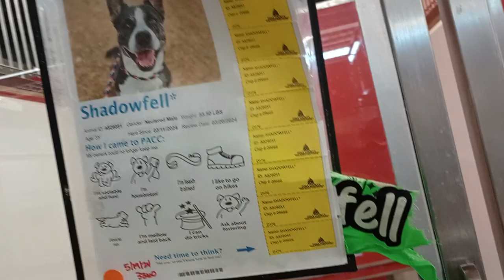Shadowfell 3y A828051 kennel 176 PACC shelter happy focused on dog walk possibility, I'm in luck 885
Shadowfell is in a good mood because there might be a lovely doggie walk in his future so my job is to associate this wonderful feeling he has with my presence. That way he will be more welcoming in future encounters.